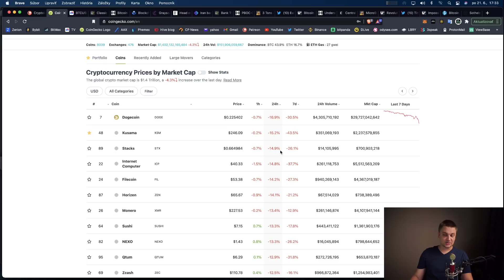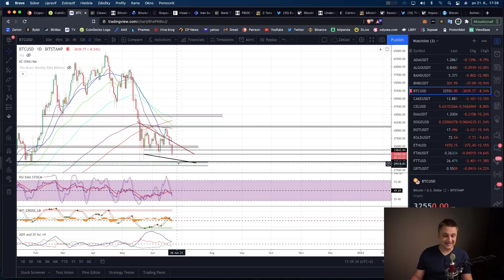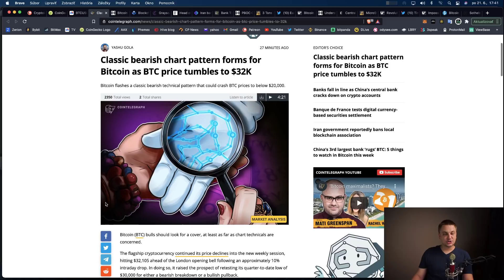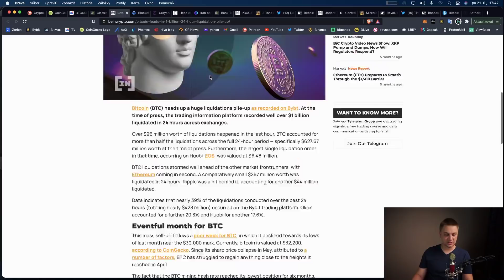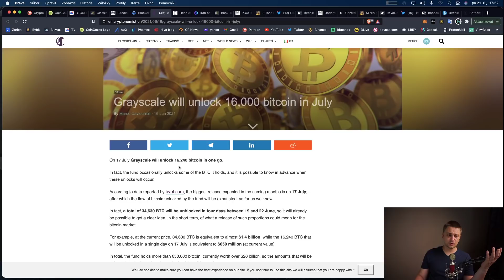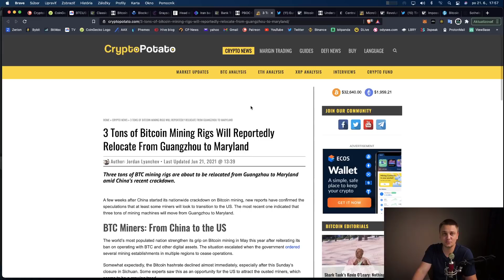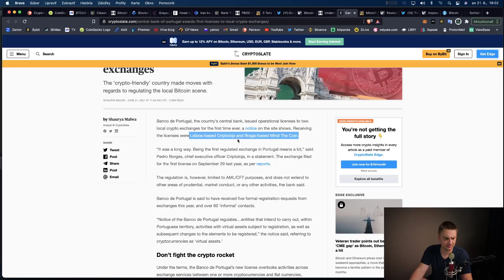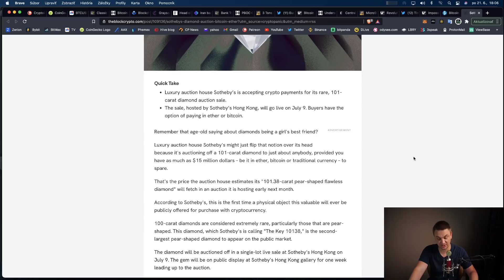FUD prestane učínkovať.!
V dnešnom videu sa dozviete:
Ak ma môžte podporiť aspon likom budem veľmi rád.

Bitcoin adresa:
bc1q3gpda4dy0z4eqlzv8kgmayrzs2fcgkrx7r5pld
Legacy adresa
1D9DSjrYuu2gWrwnaSXJdTp2aDvpzLeREQ

Solana
6RndD1yF53bwa6HSCiXjcUzL5KypdgiUofoq4vFENJ4r
Litecoin
LgQQf7GEfoeRT8uLWzfKbGthxaxZjnssSP

Cardano
addr1qyrtaddf4llntcx9hteyagapn4xn44vdux4qnsqf408cywsxh666ntllxhsvtwhjf636r82d8t2cmcd2p8qqn270sgaqlyaswc